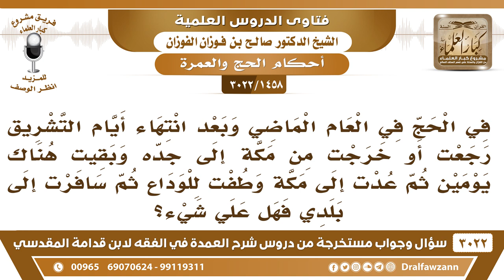[1458 -3022] بعد أيام التشريق خرجت إلى جدة وبقيت هناك يومين ثم عدت إلى مكة وطفت للوداع، فما الحكم؟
-"[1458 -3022] السؤال: في الحج في العام الماضي وبعد انتهاء أيام التشريق رجعت أو خرجت من مكة إلى جدة وبقيت هناك يومين ثم عدت إلى مكة وطفت للوداع ثم سافرت إلى بلدي فهل على شيء؟
الجَوَابُ: كان الواجب عليك أنك طفت للوداع قبل تذهب إلى جدة، هذا هو الواجب عليك، هذا محل نظر يعني كونك طفت، للوداع بعد ما رحت لجدة ورجعت وطفت للوداع أخشى أنه ما يجزي فالفدية أحوط لك، نعم.
للاشتراك في قناة الشيخ صالح الفوزان

للاستفسار والإقتراحات والدعم
رئيس الفريق
لمشروع كبار العلماء